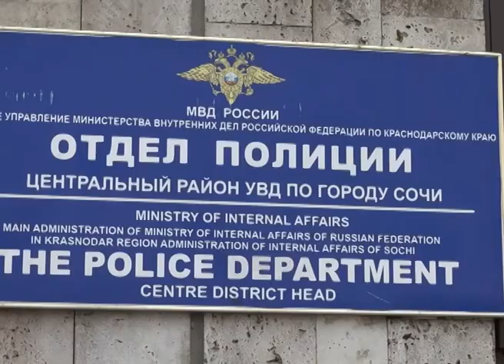В Сочи сотрудники полиции вернули потерянный телефон болельщику из Бразилии. Новости Эфкате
В дежурную часть Центрального района обратился гость из Бразилии. Родриго Гоез сообщил, что забыл свой телефон в такси.

Сначала искал самостоятельно, пытаясь позвонить на него, но безуспешно, и мужчина пришел за помощью в полицию. Пока полицейские принимали заявление и разбирались в обстоятельствах, стало понятно, что болельщик не успеет самостоятельно добраться до стадиона, где уже через час должен был состояться футбольный матч. Чтобы гость Чемпионата, впервые приехавший в Россию, не пропустил матч, полицейские доставили его на стадион «Фишт». Пока болельщик наслаждался игрой, был установлен автомобиль и водитель такси. Утерянный телефон обнаружен в салоне машины, и уже по окончанию матча стражи порядка сообщили Родриго о том, что аппарат найден. На следующий день телефон вернули владельцу.